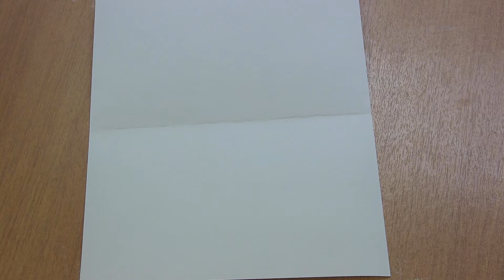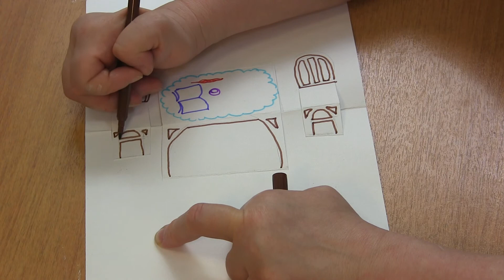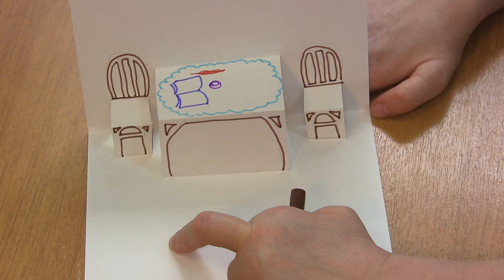Рисуем живые картины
Для детей от 4 лет. Рисуем и оживляем. Занятие ведет педагог Детского центра "Колосок" Струкачева Ирина Валерьевна